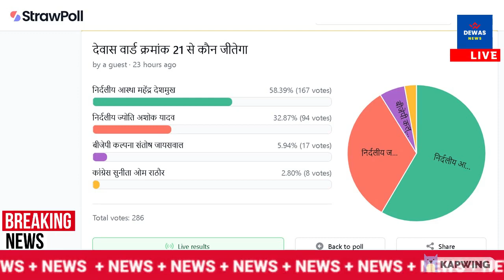देवास वार्ड क्रमांक 21 से कौन जीतेगा ? देवास वार्ड क्रमांक 21 | Dewas News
देवास वार्ड क्रमांक 21 से कौन जीतेगा ?| देवास वार्ड क्रमांक 21

@Dewas News

Photo Credit  : Straw Poll